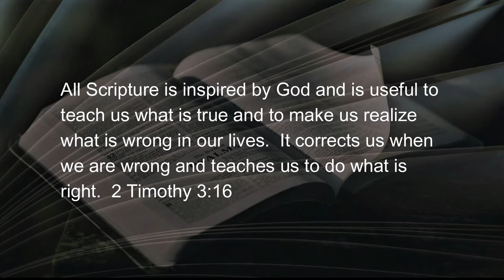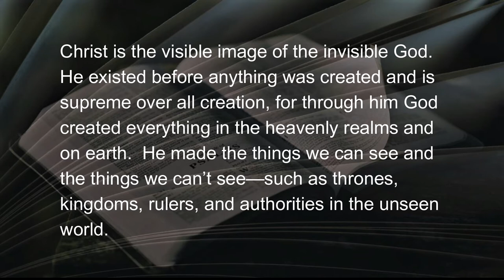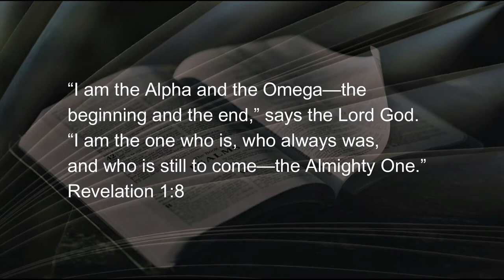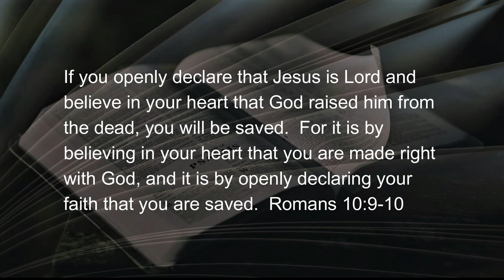111522 Cradle to Grave Part 1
A DAILY DEVOTIONAL - exactly four minutes & fifty-one seconds of help for today's journey.